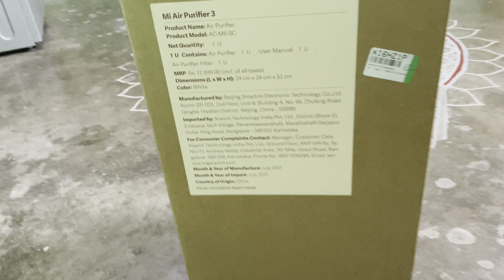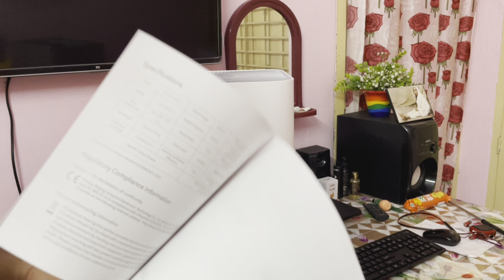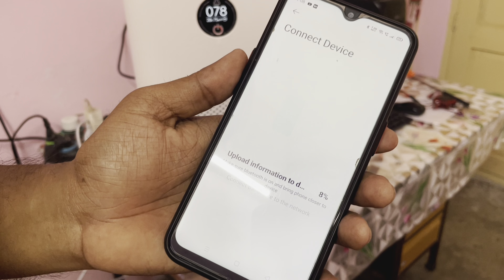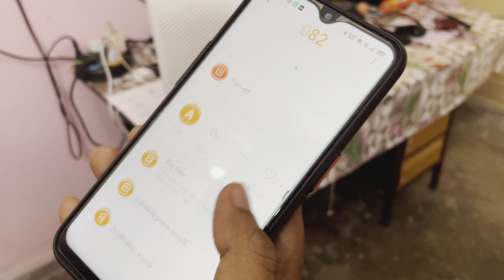MI Air Purifire 3 Unboxing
এই পিউরিফায়ারটা আমি কিছুদিন আগে কিনেছিলাম। এই ভিডিওতে আপনারা দেখবেন এর আনবক্সিং এবং প্রথম লুক।

আমি ডাস্ট এলার্জিতে অত্যন্ত কষ্ট পাচ্ছিলাম তাই এই পিউরিফায়ারটা কিনেছি। আমি কিছুদিন ব্যবহার করার পর এর সম্পূর্ণ রিভিউ ভিডিও আপনাদের কে দিব। ওই ভিডিওটিতে আমি বলব এটি কিনা দরকার কি দরকার নয়, বিশেষত যারা ডাস্ট এলার্জিতে কষ্ট পাচ্ছেন ।

আপনি চাইলে নিচের লিংকটি ক্লিক করেও এই এমআই পিউরিফায়ারটা টি অর্ডার করতে পারেন।

ভিডিওটি ভালো লাগলে আমাদের সঙ্গে থাকবেন এবং আমাদেরকে আশীর্বাদ করবেন। আপনাদেরকে অনেক অনেক ধন্যবাদ ভিডিওটি দেখার জন্য এবং কমেন্টটি পড়ার জন্য।

(amazon)
Mi Air Purifier HEPA Filter = (amazon)